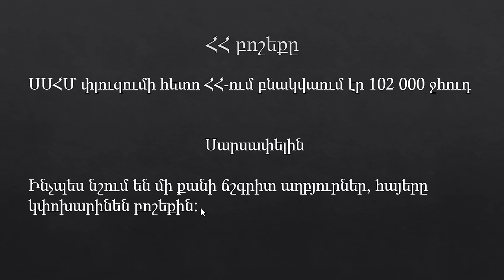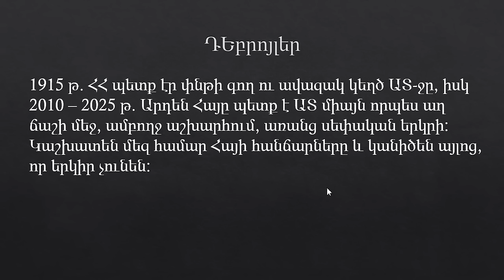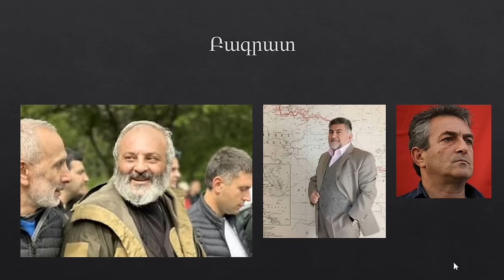Ամենավատը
Լուսին չեք կարող գնալ: Հարգեք այդ մի կտոր սուրբ Հողը
Էթնիկ հողը թանկ է ամեն ինչից: